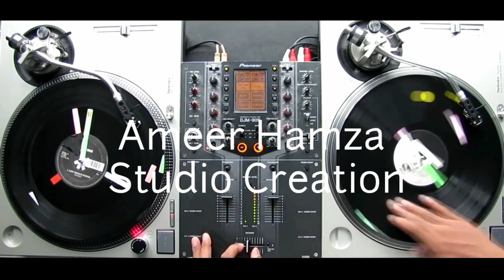"DJ DISK - SMOOTHIE HIP HOP" [Created by :- @WWHAZ ] _1080p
"DJ DISK - HIP HOP" [Created by :- ‎@WW HAZ ] _1080p

Hip-hop is slightly different. For the most part it's very much still read as 'black culture' – even synonymous with black culture (which can be problematically essentialist). Hip-hop culture is a global culture – we use, enjoy, implement, and borrow from the culture in music, fashion and elsewhere.

Created by:-
             Ameer Hamza Studio Creation